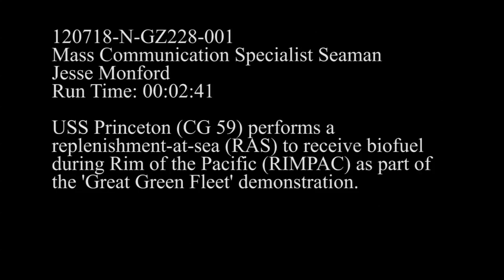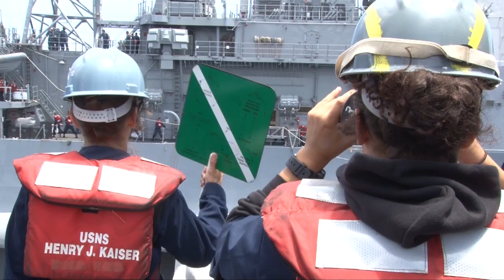MSC UNREP: USS Princeton refuels with biofuel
USS Princeton (CG 59) performs an underway replenishment with Military Sealift Command ship USNS Henry J. Kaiser. Secretary of the Navy (SECNAV) The Honorable Ray Mabus observes from the bridge wing of the Princeton as she receives a new biofuel blend.